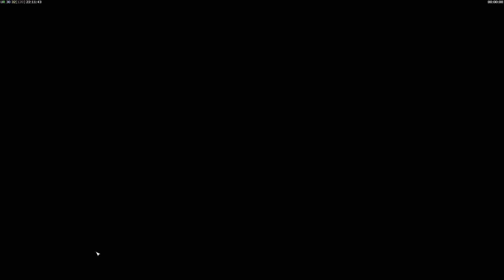C&C Generals Contra X Beta Pro 1v1 Games #3 - Marakar vs HOHRT